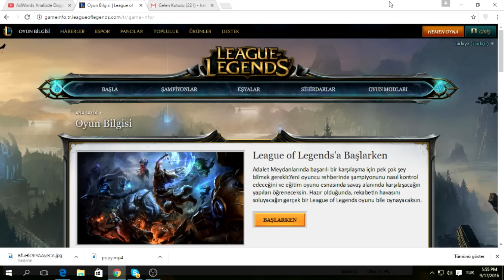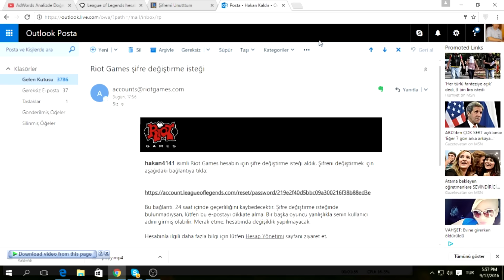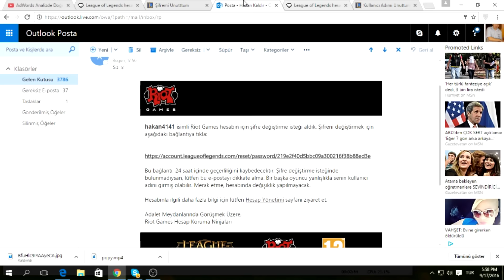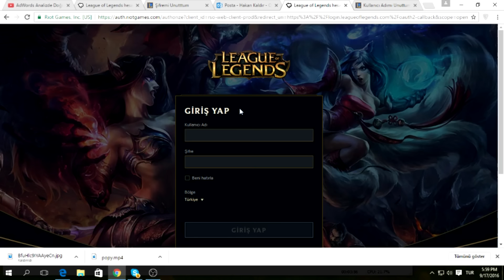LOL ŞİFRE DEĞİŞTİRME KONUSUNDA SİZE YARDIMCI OLACAĞIM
LOL ŞİFRE DEĞİŞTİRME LOL ŞİFREMİ UNUTTUM LOL KULLANICI ADIMI UNUTTUM DİYEN ARKADAŞLARIMIZIN YAKARIŞLARINA ÇARE OLMAK İÇİN BÖYLE BİR VİDEO ÇEKTİK UMARIM BEĞENİRSİNİZ.